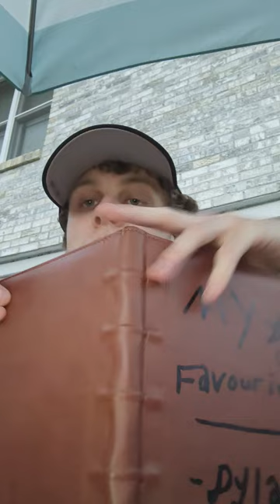VID 2024 Vlog of me telling people how much I love to write.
I'm telling you how much I love to write. On Social Media as @IamDylanHayes.